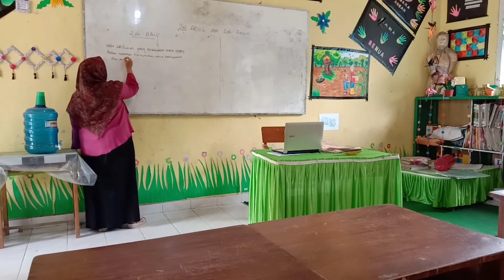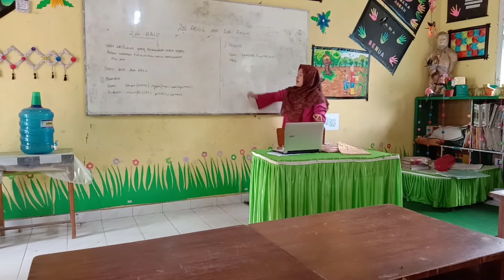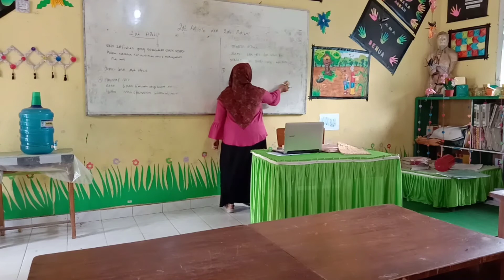Microteaching (Zat Aditif dan Zat Adiktif) // Keterampilan Mengajar Lengkap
Assalamualaiakum
Annisa Kharimah (18231043)
Pendidikan IPA B
Universitas Negeri Padang
Dosen : Ragmah Evita Putri M.Pd

vidio ini merupakan praktek microteaching, maaf jika di vidio terdapat salah kata dan perbuatan saya mohon maaf🙏
Selamat menonton🤗